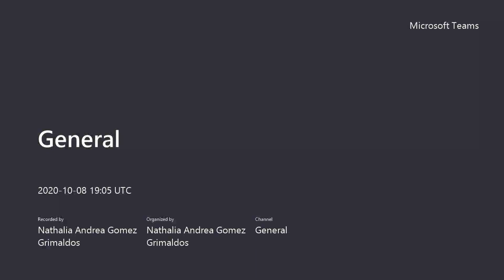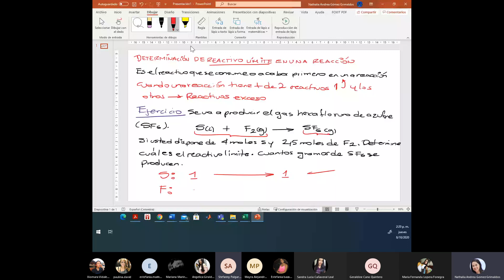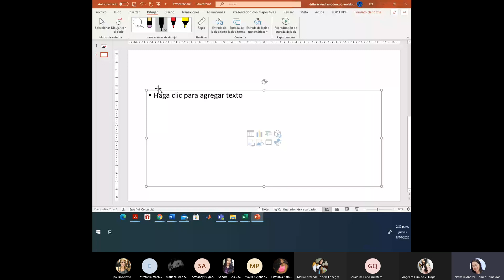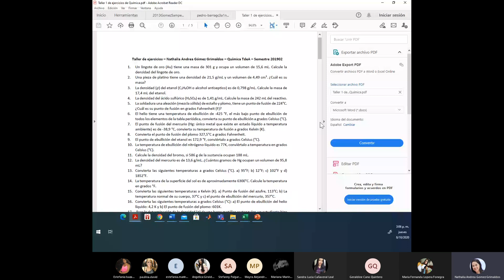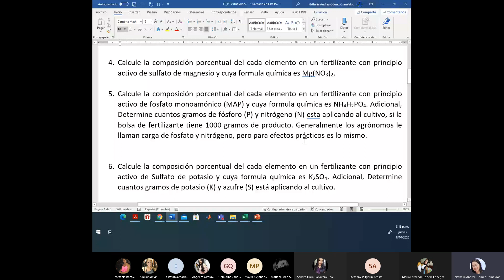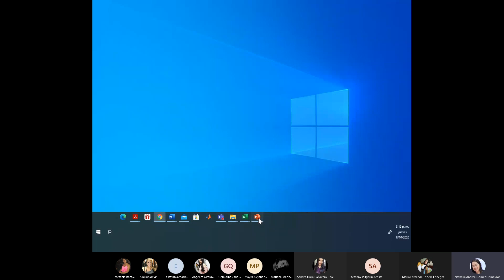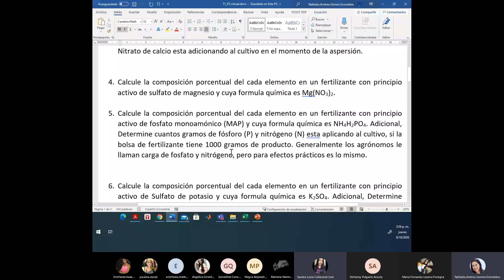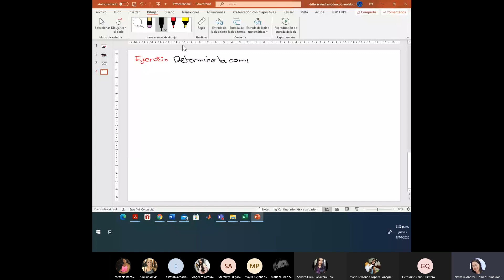Química. TdeA. J14-16. 8oct2020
En este vídeo se presenta una clase de Química de estudiantes de Agroambiental del TdeA, Medellín, Colombia. Tema: Balanceo, Estequiometría, Reactivo límite. Fecha: 8 de octubre de 2020. Horario: J14-16.